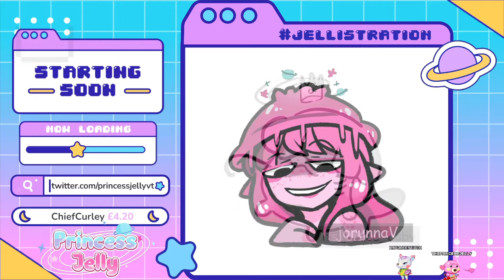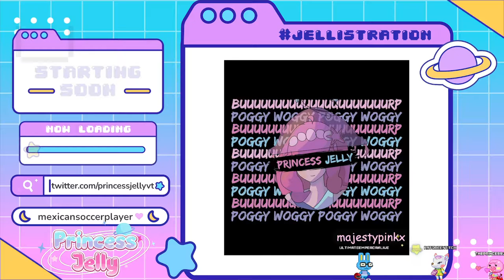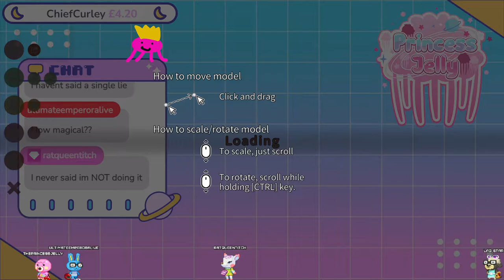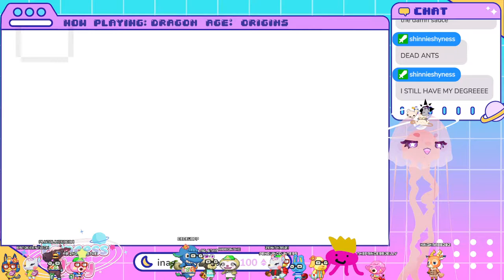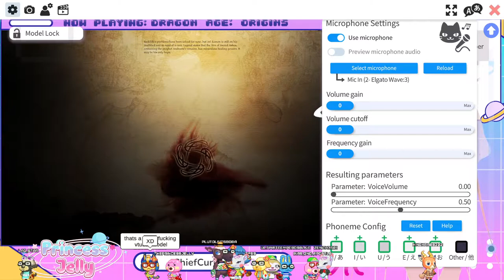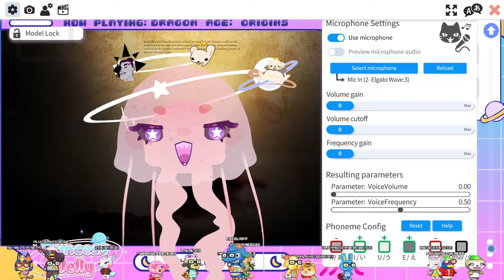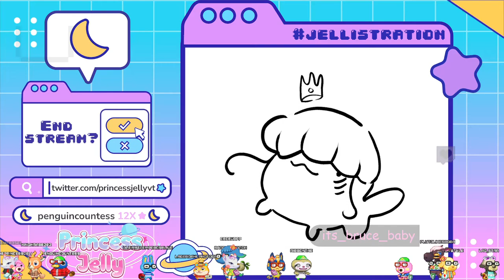[VOD] 1 Year Anniversary and Dragon Age: Origins - Part 6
timestamps
0:00 starting
9:00 chatting
17:25 gift from titch
1:27:57 eating super spicy noodles
2:02:08 dragon age
3:02:03 game crash, end stream